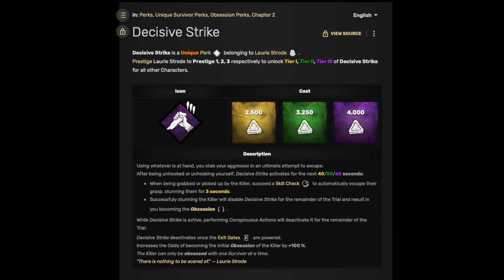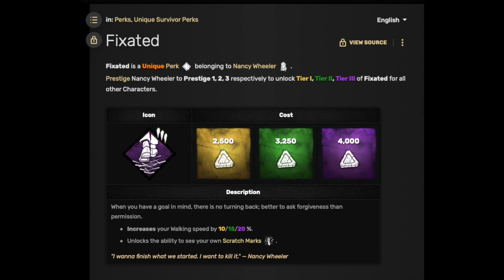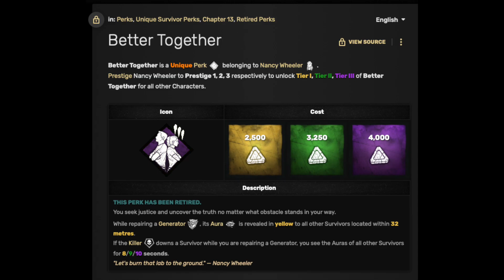DBD Gameplay NC 174